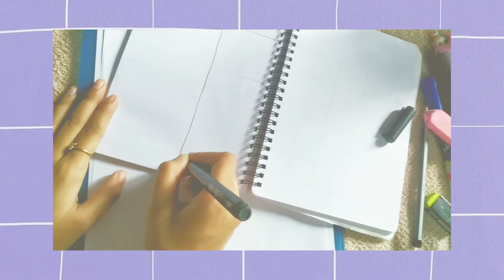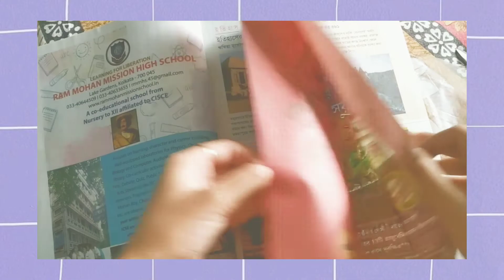Sunday Vlog- Plan With Me for August(Bullet Journaling)|Chill Day|Aesthetic Vlog 4|PurpleBlossom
Hey everyone.
I hope you all are well!
This was a fun vlog!

I hope you like it this vlog❤️
keep supporting!

My introduction:
My name is Rupkatha Pal. I live in India(West Bengal). I'm 17 years old.
stay healthy & safe.